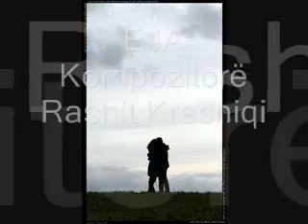Liliana Cavolli -eja te vallzojme-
Njera nga kenget e paketa te kompozitorit Rashit Krasniqi i cili eshte edhe autore i kenges "O vendi im"  qe e ka kenduar dhe bere te njohur  Muharrem Qena